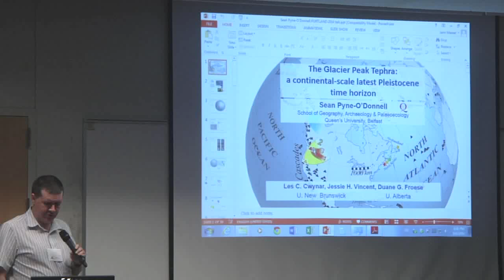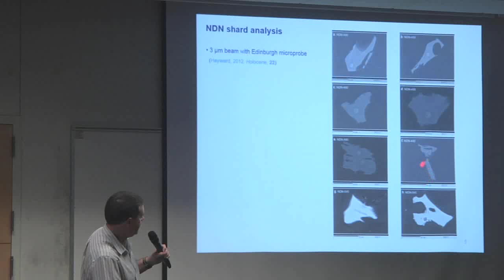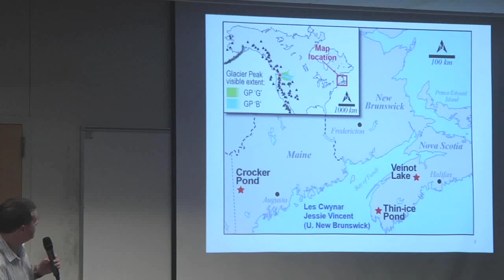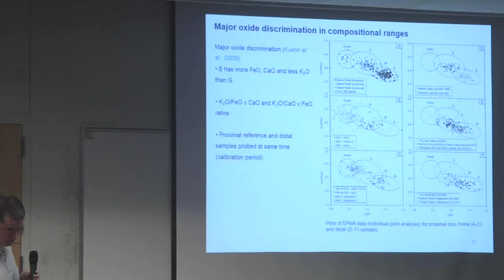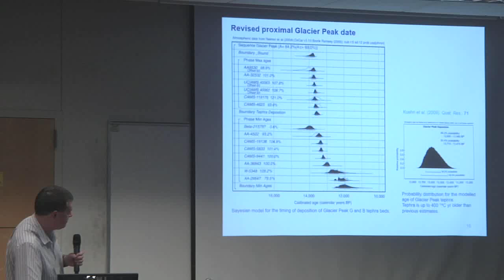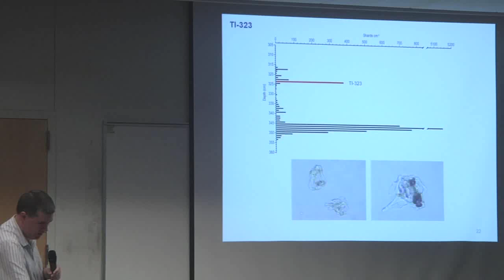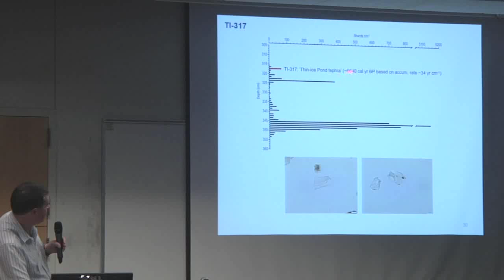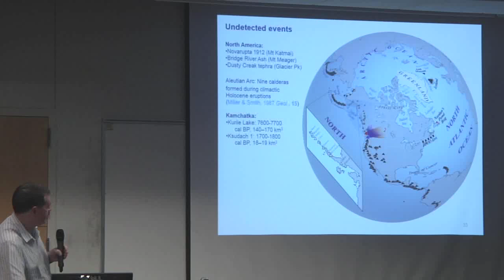Tephra Conference 2014 - The Glacir Peak Tephra: A Continental-scale Latest Pleistocene Time Horizon